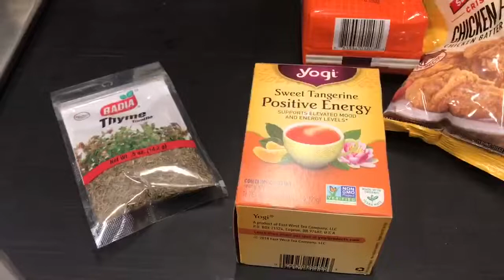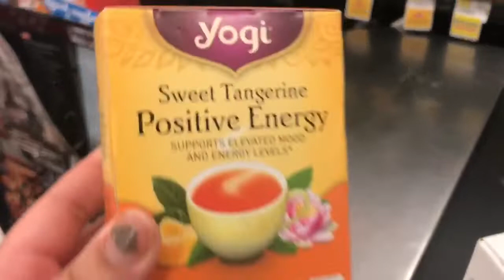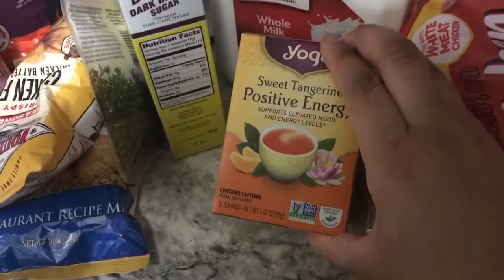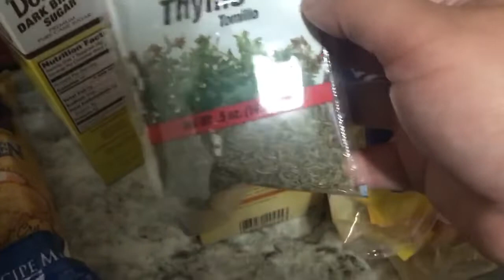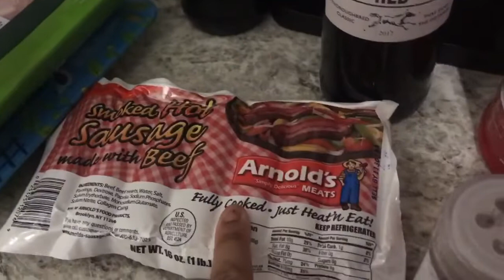We live in Target and ShopRite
Heyy everyone. Welcome back. I know it’s like we live in ShopRite and Target but what can I say this is our Everyday Real life lols. Hope you all enjoyed.

Missed any videos links are below

                    @ Vaniecee_lovess
                     @ Astand_upninja

[ All suggestions are welcome. ]

Welcome everyone to Everyday with V&K. We are a young family of 4, Khalif (27) Vaniece (26)  Breanna  (7) and Noah  (3). We are out here living our lives, sharing our experiences and building a community.

liv's life\",\"live\",\"real\",\"funny\",\"fun\",\"mom life\",\"vlog channel